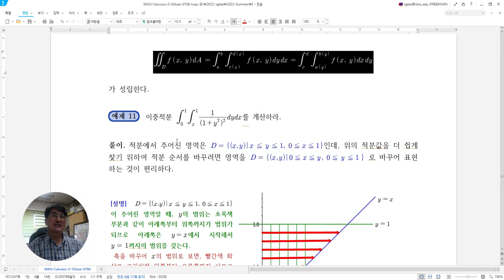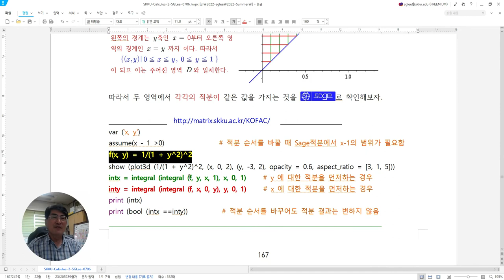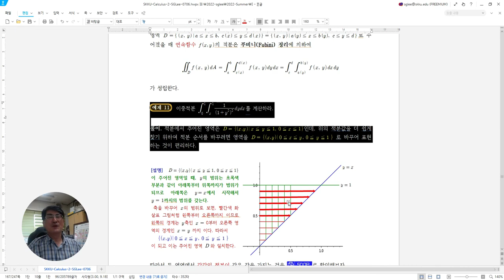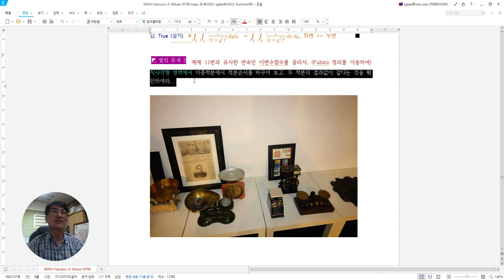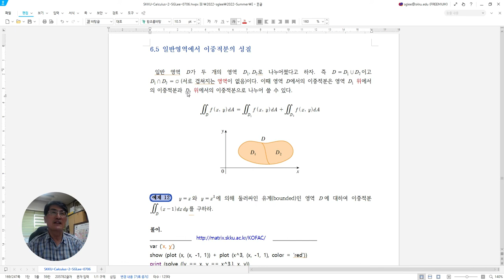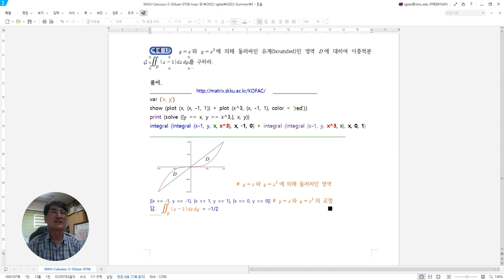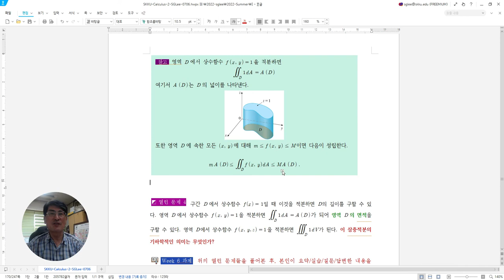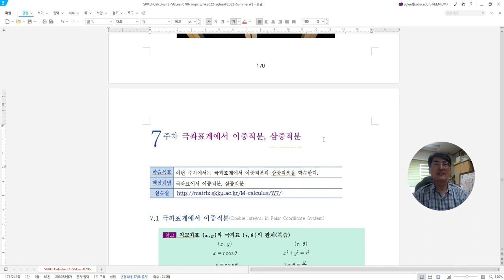[Matrixtopia] W6-4+5-적분순서변경+이중적분성질